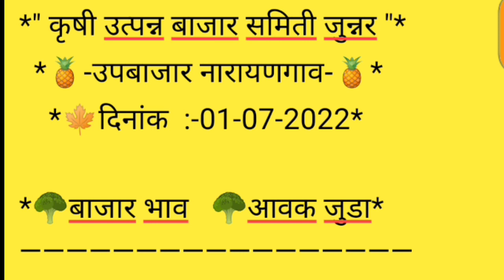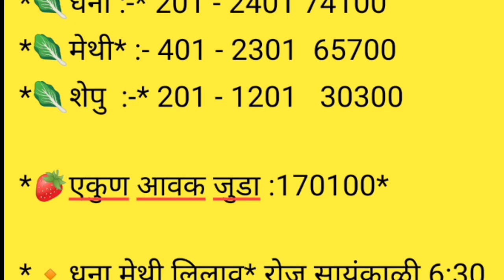कोथंबीर , मेथी , शेपू व टोमॅटो चे बाजार भाव दि. 02/07/2022